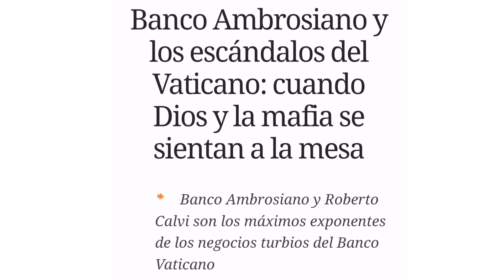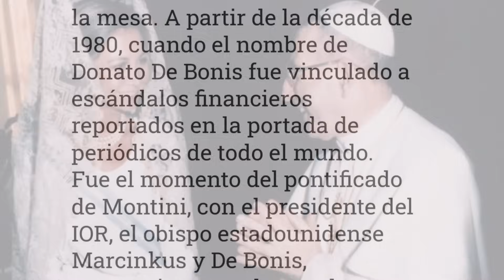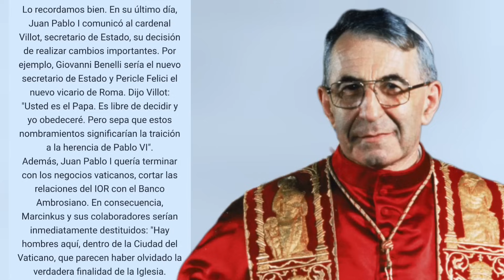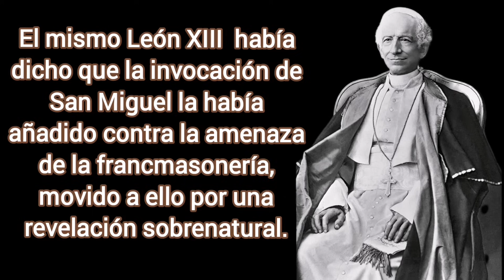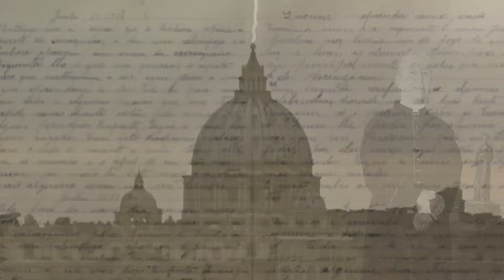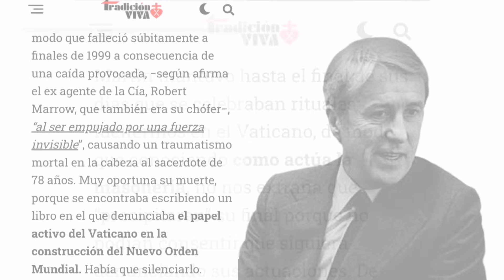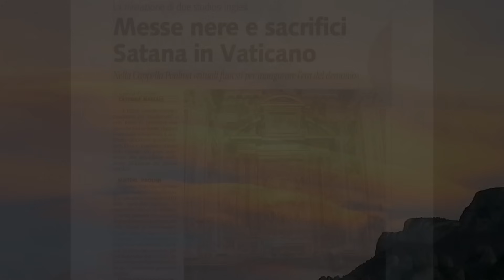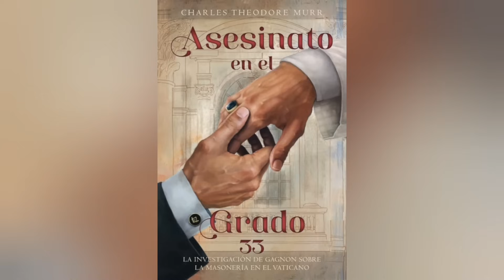🔸Damián Galerón. EL COLAPSO VATICANO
"El Colapso Vaticano" es la primera parte de esta serie de tres clases magistrales impartidas por el profesor Damián Galerón, donde analiza a fondo la toma del poder e infiltración de la Iglesia por parte de la élite, el control de la masonería eclesiástica, los escándalos en el Vaticano, así como sucesos tan inquietantes como el asesinato de Juan Pablo I e intento de asesinato de Juan Pablo II.

En definitiva, un repaso al proceso de decadencia que está sufriendo la Iglesia desde el Concilio Vaticano II hasta nuestros días.